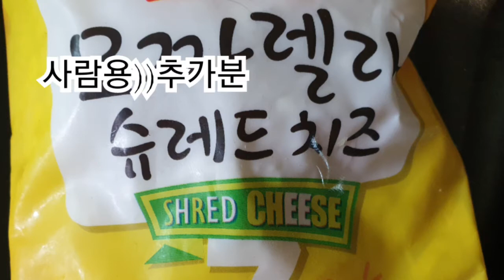쫑이와꼬몽이와의일상 내음식만들때같이만드는강아지음식 이탈리아계란피짜인지오믈렛인지 프리타타만들기 수제간식 노견을위한음식 집에있는재료만쓰기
오늘은 이탈리아 프리타타를 만들었어요
오븐에 굽는 경우도 있다는데 오븐 쓰기 귀찮아서 프라이팬에 했네요
집의 재료만 써서 제 식대로 만든 건데 아가도 잘 먹고 맛이 있네요^^ 오늘은 성공입니다♡
잘 먹어줘서 고마워